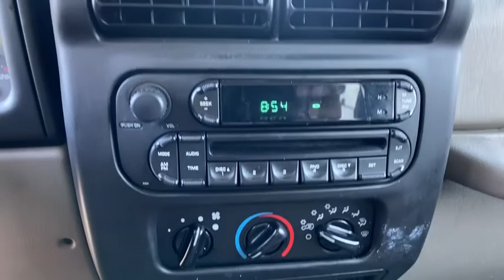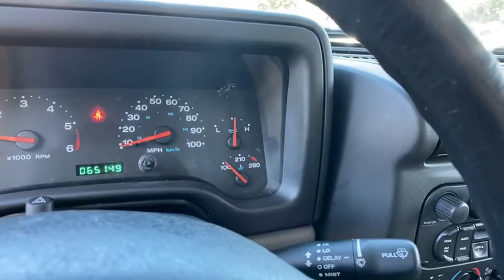2005 Jeep Wrangler Orlando, Deltona, Sanford, Oviedo, Winter Park, FL 5P335798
Patriot Blue Pearl Used 2005 Jeep Wrangler

Clean CARFAX. 2005 Jeep Wrangler X 4WD 4-Speed Automatic PowerTech 4.0L I6 Local Trade, Seminole County Value Line Program- Sold as is with all faults- Some cars need work not included in advertised price- Some cars have cosmetic blemishes - price reflects issues- see dealer for details, PowerTech 4.0L I6.Recent Arrival!Vehicle pricing includes all offers and incentives. Sales tax, registration fees, dealer installed options, reconditioning costs, and $999 dealer fee not included in all vehicle prices shown and must be paid by the purchaser. While great effort is made to ensure the accuracy of the information on this site, errors do occur so please verify information with a customer service rep.